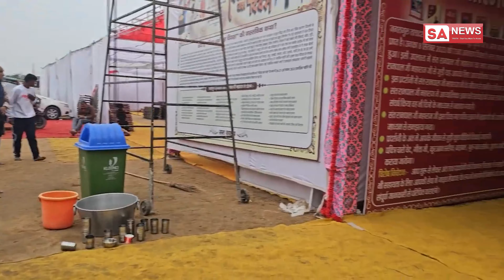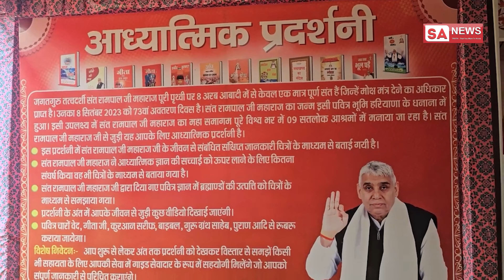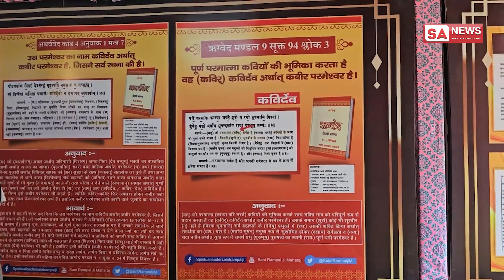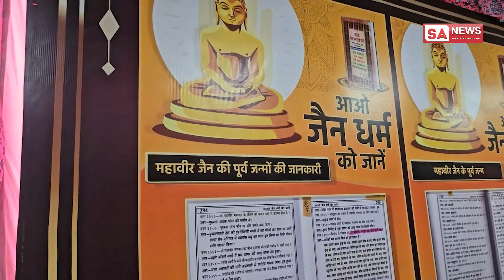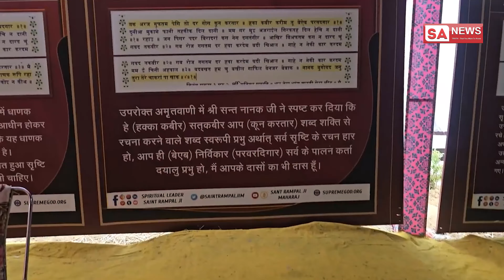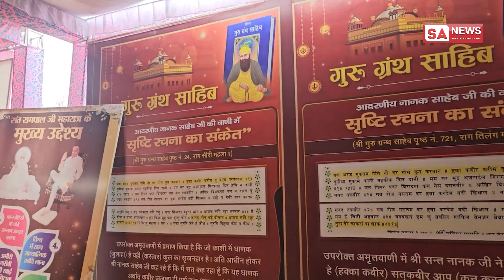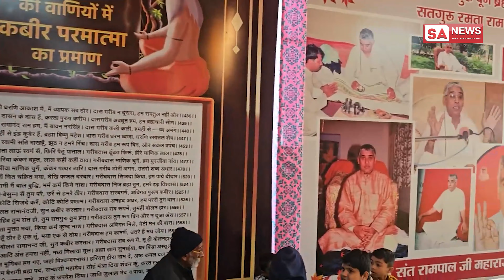आध्यात्मिक प्रदर्शनी के जरिए लोगों को अध्यात्म के प्रति किया गया जागरूक | SA NEWS